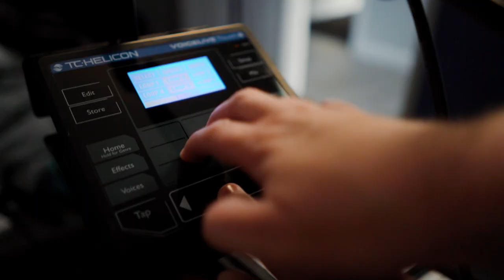Michael Murray - Ordinary People (John Legend LOOPING Cover)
Here is Michael Murray performing a LOOP cover of the classic John Legend track Ordinary People.

Using a piano, guitar, and his voice to create a loop of music to perform to.

The loops are recorded into a TC Helicon Voicelive Touch 2 and using the USB out, are patched to Avid ProTools. My Shure SM58 is plugged into a Boss GT10-B bass effects board, to create the effects and tones that I use. My Aston Origin microphone is direct into protools to allow extra editing after the performance.
After the performance, I edited and processed parts inside protools and then mastered the final edit to add a 'sheen' to it.

This is my first attempt at live looping to please forgive any errors and parts that aren't perfect.